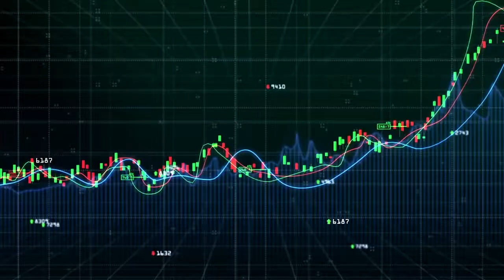What is Cardano Blockchain?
Welcome to another Good Morning DeFi special where we will explore What is Cardano Blockchain?🔥FROM 0 TO HERO CRYPTO TRADING COURSE 👉🏻